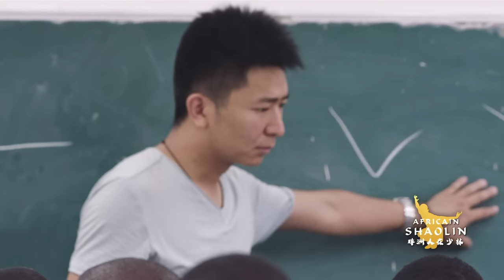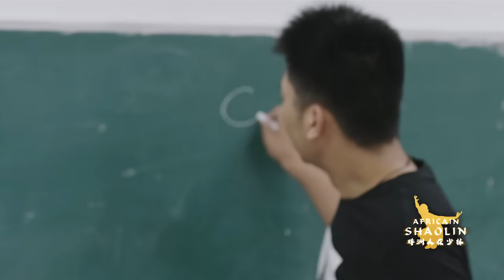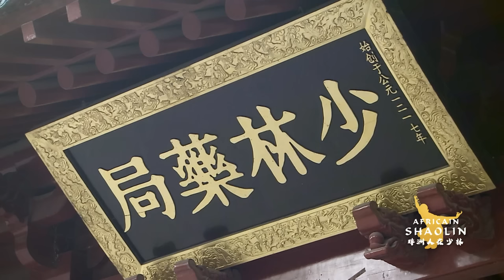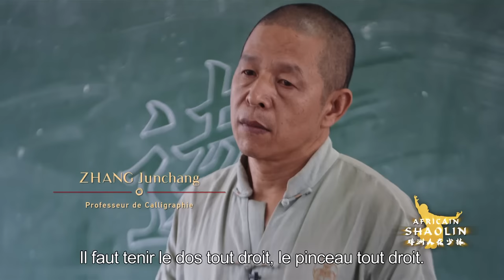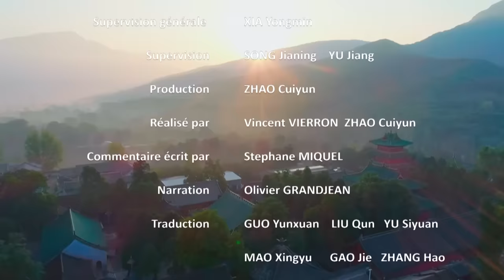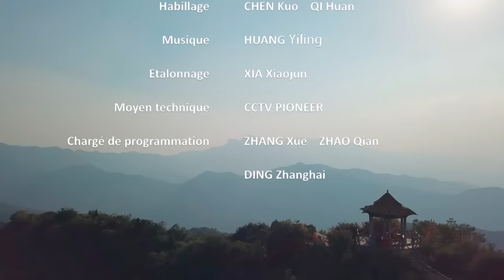Africains à Shaolin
En juin 2018, 22 Africains arrivèrent dans la province du Henan de Chine. Ils avaient été sélectionnés comme les « meilleurs candidats » pour représenter sept pays dans le berceau du kung-fu chinois, le temple Shaolin.

Pendant trois mois, ils ont poursuivi leur rêve de kung-fu. En plus de leurs formations spécifiques, la méditation, le bouddhisme zen, la calligraphie, les cours de chinois et les cours de médecine traditionnelle chinoise ont rempli leurs temps libres.